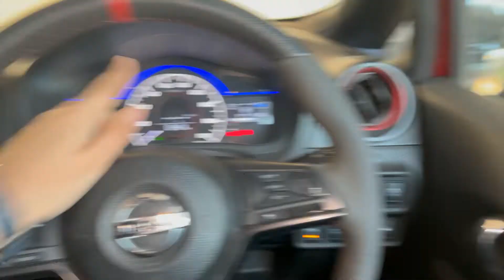What happened between sir and Kazim??? 😧😂| Student Vlogs| University Vlogs| Subscribe